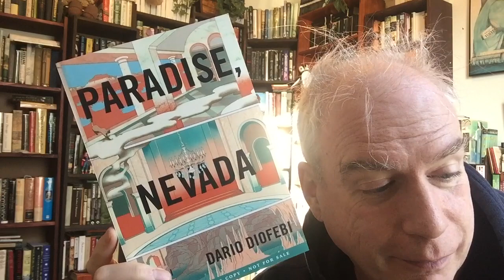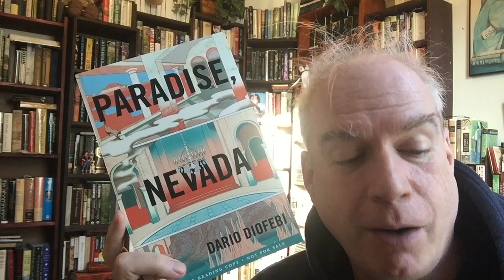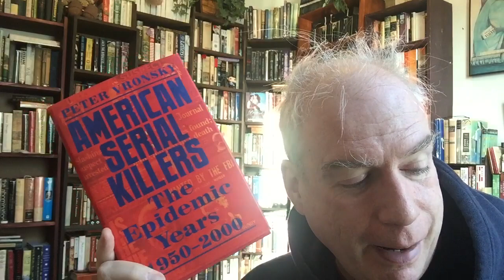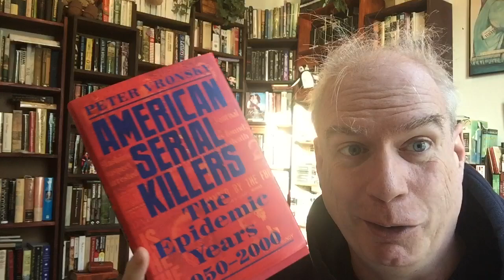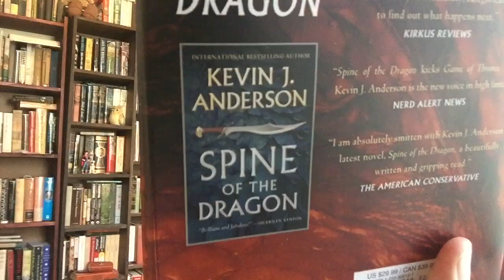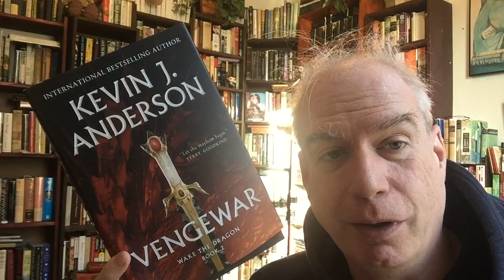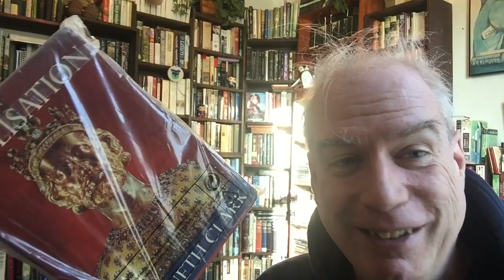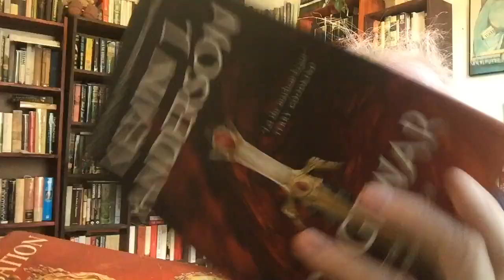A Nifty Little Weekend Mail-Haul!